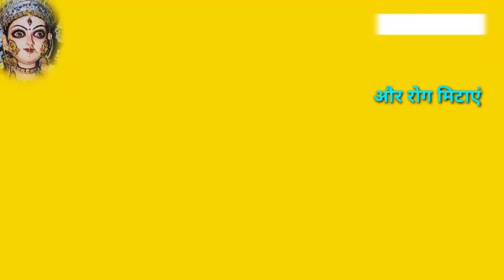संतरे खाने से क्या फायदा मिलती हैं।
Homemade solutions || Health tips for you || Health gyans malayalam, health tips in hindi, health tips in telugu, health tips tamil, health tips bangla, health tips odia, health tips in kannada of home made medicine, health tips for women, health tips malayalam body, health tips for youayurvedic tips, ayurvedic tips in hindi [26/7, 11:42 am] parmaphealth tips malayalam, health tips in hindi, health tips in telugu, health tips tamil, health tips bangla, health tips odia, health tips in kannada of home made medicine, health tips for women, health tips malayalam body, health tips for youayurvedic tips, ayurvedic tips in hindi1.नमस्कार हमारे चैनल का नाम हैं dr .Parma pandit युट्यूब पर सर्च करने पर हमारे चैनल आऐगा और क्या क्या जानकारी मिलती हैं पेट रोग की सही जानकारी किरनी की जानकारी खाटा ढकार क्यों आता हैं मुह क्यों सुखता हैं मुहँ सुखने से कौन सा रोग हो जाता हैं खाना खाने के बाद कैसे सोना चाहिए उसकी सही - सही जानकारी सुबह के समय लाकवा क्यों मारता हैं और लाकवा मार दिया तो क्या करना चाहिए बांये अंग मे मार दिया तो कैसे उपचार करें और दांये अंग मे फालीस मार दिया तो उपचार कैसे करें साग सब्जी का सहीं - सही कैसे ईस्तेमाल किया जाता हैं खांसी क्यों होती हैं और उसका सही - उपचार कैसे करें ? 2.धरती पर कैसे जीवन जीना चाहिए 3.किसके साथ कैसे रहना चाहिए 4.मरने के समय के लिये कैसे दुशरे के साथ रहे 5.घर बांधने कि जानकारी फोन पे मिल जायेगा🏘 6.घर मे बरकत क्यों नहीं होती हैं ईसकी भी जानकारी फोन पर मिल जायेगा मेरा फोन न09 ईस नम्बर पर कल करके दिल की कोई भी बात आप पुछ सकते हैं और याद रहे कि जरूरत कोई हो तो ही फोन करें नहीं तो गलत या बकवास फोन करने पर आपकी न0 छटाई सुची मे डाल दी जायेगा और माता 👏दुर्गा हानी भी कर सकती हैं तो ईसका जीमा हम नहीं होंगे और सही जानकारी के लिए फोन करेंगे तो माता के किरपा से आपकी सभी मनोकमना दुर किया जायेगा कोई भी रोग हो और बुखार कि सही जानकारी मीलेगा 7.चीकन मटन कौन सा दिन खाना चाहिए 8.जेनडिस क्यों होता हैं 9.💐परसुता की जानकारी सही-सही मीलती हैं 10.और परसुता क्यों होता हैं 11.बवासीर क्यों होता हैं और उसका सही उपचार 12.मर्द को कउरी का सुजन क्यों होता हैं और उपचार बताई जाती हैं 13.कपार क्यों दर्द करता हैं और उपचार बताया जाता हैं 14.पेड़ पौधे कौन-कौन सा घर के आस पास रखना चाहिए कि लाकवा रोग नहीं होगा और पाता या पेड़ के फल तोड़ कर लाने पर जाच किया जाता हैं कि खाने से फायदा करेगा कि हानी करेगा 15.चवल गेहूँ भी जाच करते हैं हमलोग कि खाने वाला हैं की नहीं 16.👍मिट मुर्गा - मुर्गी का जाच किया जाता हैं 17.💐आम का फल भी जाच कर के खाना चाहिए 18.दातो मे खोड़ला क्यों होता हैं और कैसे नहीं होगा 19.आदमी क्यों छोटा होता हैं और उपचार 20.🦆🥭🍌🍍🍎पुजा पाठ करने से क्या-क्या फायदा मिलता हैं 21.हमारे ईस च बच्चे ना देखें। 22.घरेलू जानकारी 23.शरीर कि रोग दूर करें 24.बच्चों बिल्कुल ना देखें 25.लाकवा रोग ठीक करें 26.फुला चरख गैस रोग तुरंत ठिक करें 27.आज कल होने वाली बिमारी कि सही जानकारी मिलता हैं 28. किस पेड़ के प्रदूषण से ज्यादा बिमारी होता हैं 29.सुबह लाकवा क्यों मारता हैं।